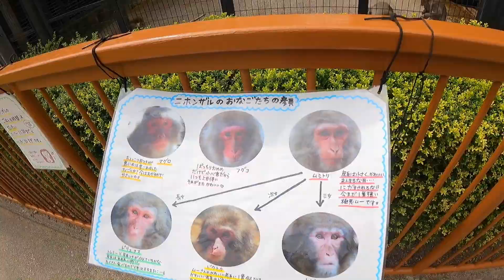[Part 2] Taman di Jepang ada Kebun Binatangnya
Video ini direkam tanggal 13 Mei 2021 dan diupload tanggal 30 Mei 2021 yang berlokasi di taman Takaoka Kojo Koen, Toyama Prefekteur, Jepang. Menyajikan video tentang hewan-hewan atau koleksi kebun binatang tersebut. Semoga kalian terhibur!　@LOMBOK_JEPANG